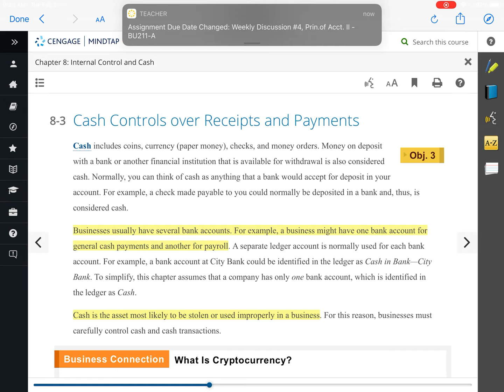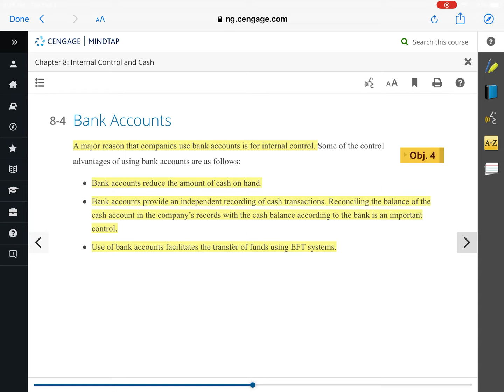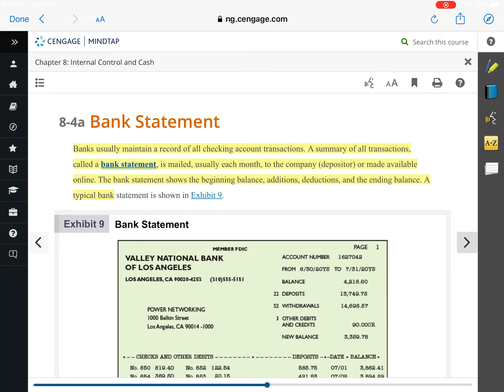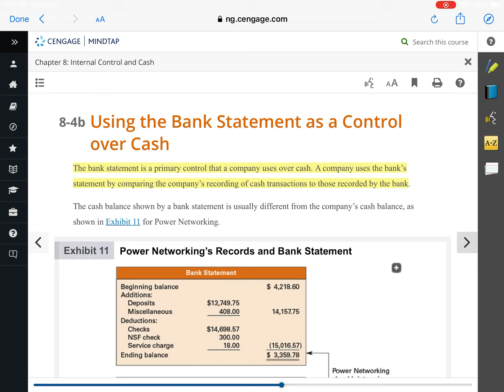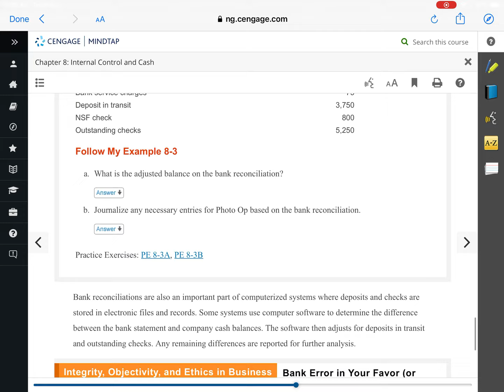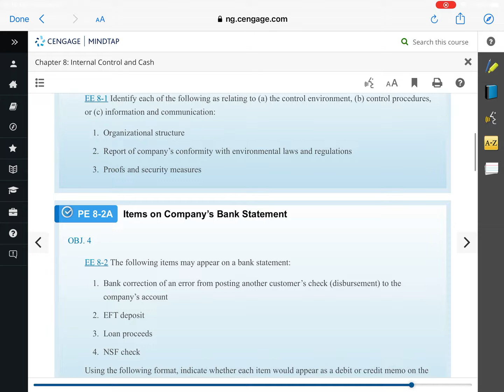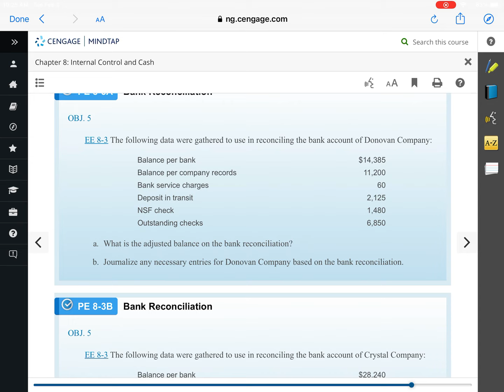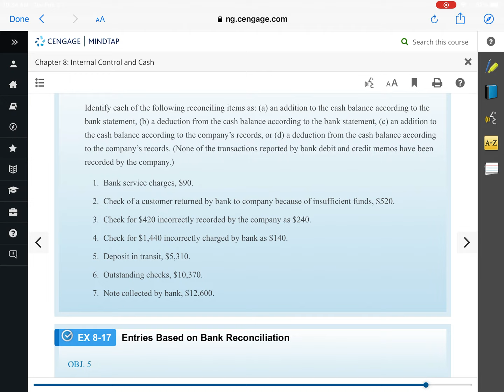Chapter 8 Objective 3-5 Tuesday 2.2.21 Lecture